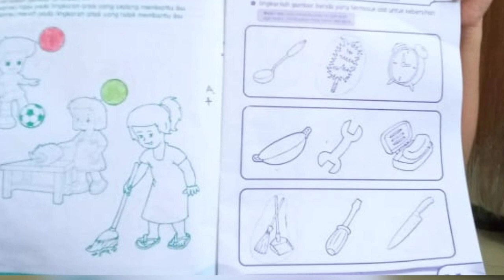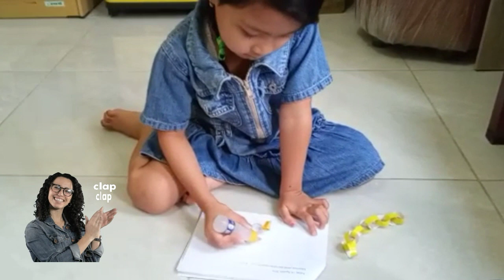BERMAIN DAN BELAJAR || ONLINE SCHOOL||SCHOOL FROM HOME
Belajar dari rumah, belajar online, Taman kanak-kanak
Belajar dan bermain
Belajar mengenal alat kebersihan
Belajar mengenal lambang Pancasila

Nama: Myeisha Helen Tajirah
Kelas: TK kecil
Pendamping : Mama Nurlaini
Cameraman: Kak Melin firstyandita
Editor: Retno Nurhayati
Aplikasi : Filmorago & Vlogit